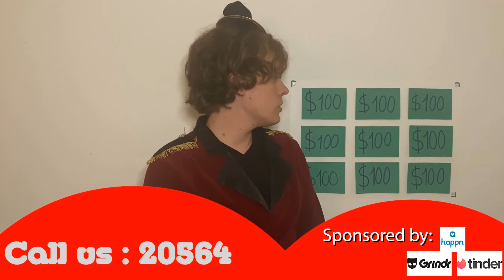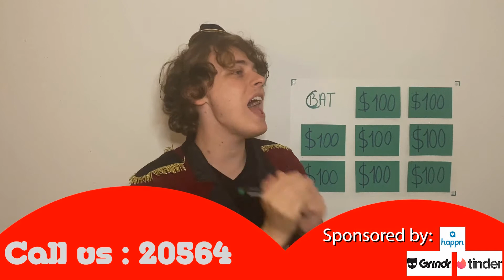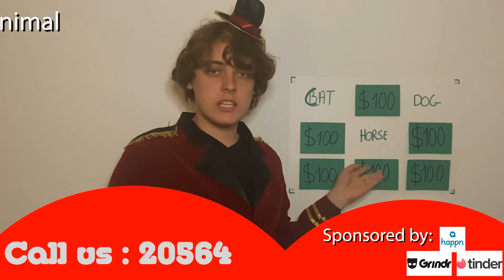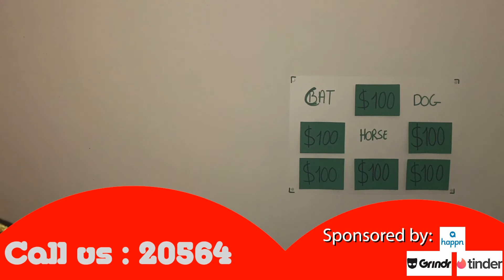!GAME SHOW! || 100% Jasper || Hello, New Me!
Hi,
This is the fourth episode of my new series. I will be making video's about movies, jobs, situations and how I will react on it. If you have an idea for a new video, just leave it in the comments.

BIG LOVE,

Jasper x